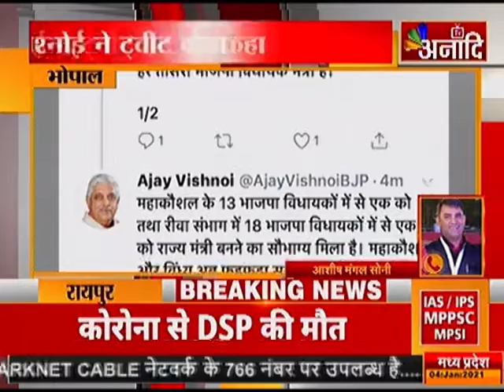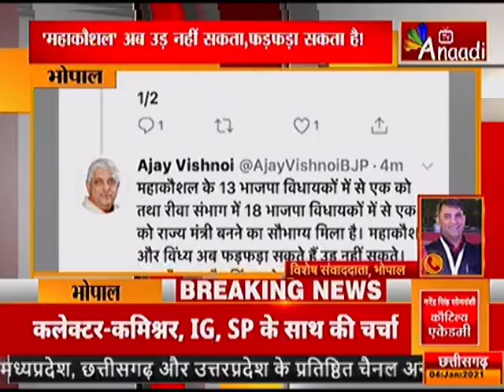BHOPAL: BJP विधायक अजय विश्नोई का छलका दर्द |ANAADI BREAKING